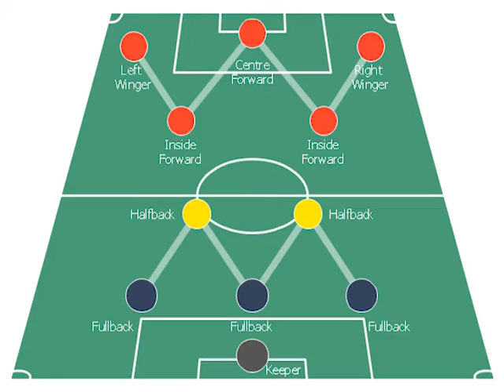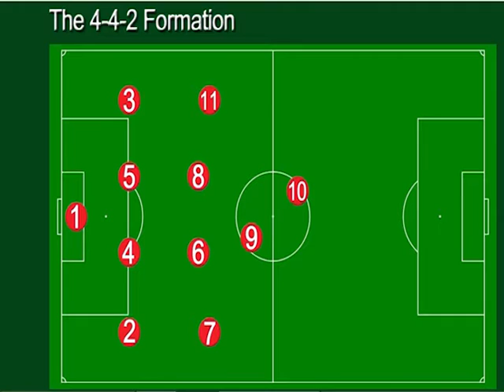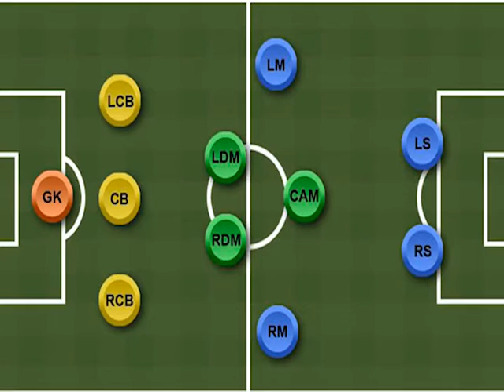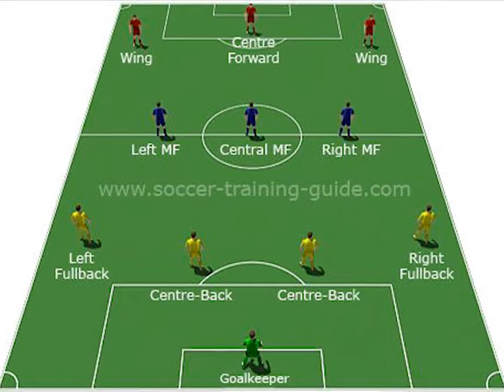Field Of Dreams Ep 57 - Formations In Football